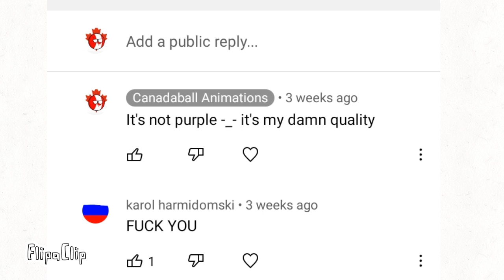Well okay, then